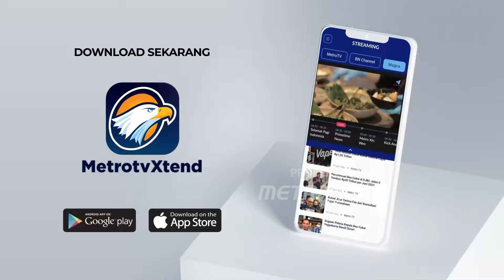Cuaca Arab Saudi Tembus 43 Derajat Celcius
MetroTV, Jemaah Haji Indonesia di Makkah, Arab Saudi menghadapi tantangan cuaca panas. Jemaah haji diingatkan untuk menggunakan alat pelindung diri, saat braktivitas di luar ruangan.